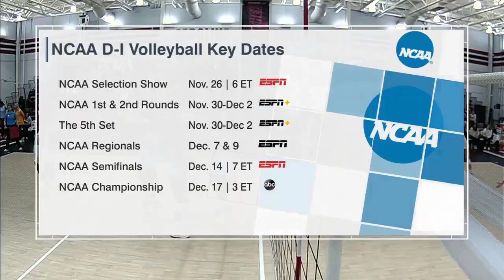#8 Tennessee vs South Carolina | NCAA Women Volleyball Full Game 11/25/2023